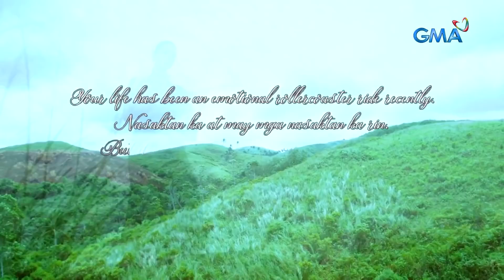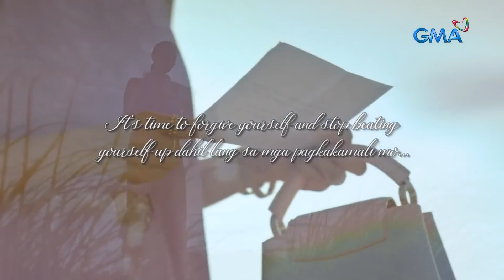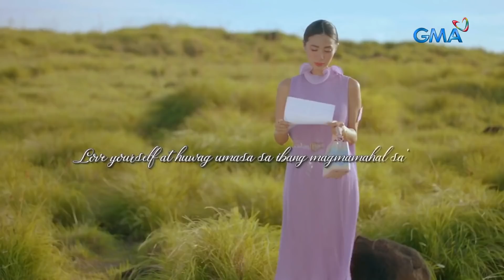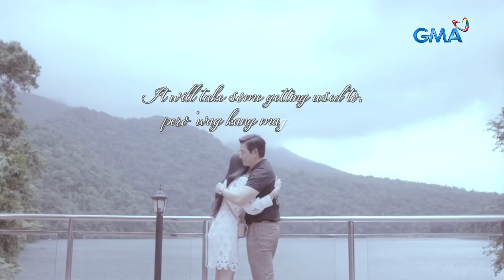I Left My Heart in Sorsogon: Celeste's note to herself | Episode 60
Aired (February 4, 2022): Matapos ang mga pinagdaanang pagsubok sa kanyang buhay, may munting mensahe si Celeste (Heart Evangelista) para sa kanyang sarili. Ano kaya ito?

Catch the latest episodes of 'I Left My Heart in Sorsogon' weekdays at 8 PM on GMA Network, starring Heart Evangelista, Richard Yap, Paolo Contis, Kyline Alcantara, Mavy Legaspi, Marina Benepayo, Isay Alvarez, Jeniffer Maravilla, and Issa Litton.